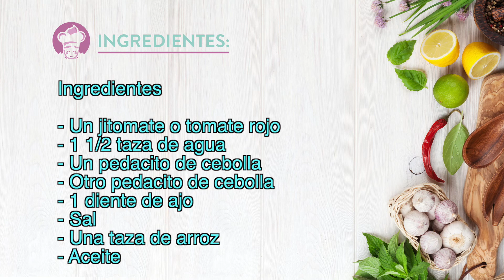Arroz Rojo PERFECTO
Una de las recetas básicas y que nos van a servir de acompañamiento para muchos platillos.
En este video te muestro una receta fácil para preparar arroz rojo y todos los trucos y consejos para que te quede perfecto.